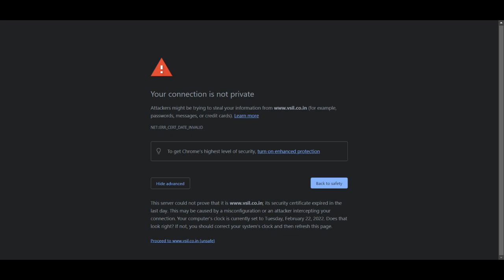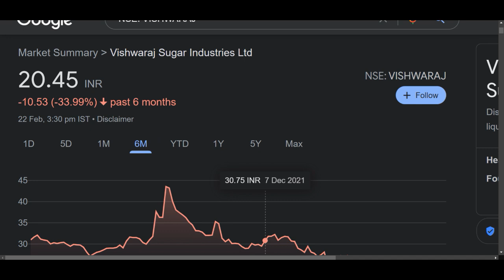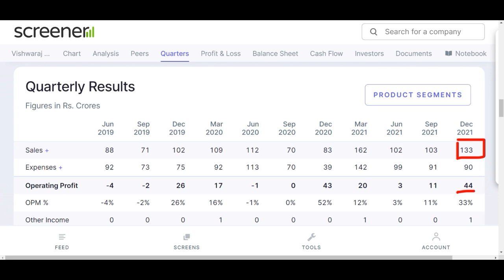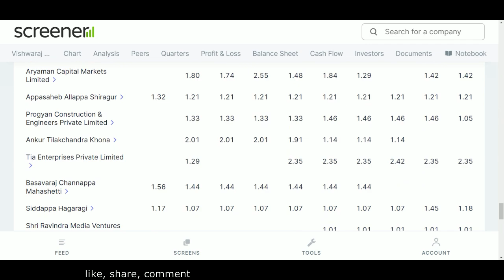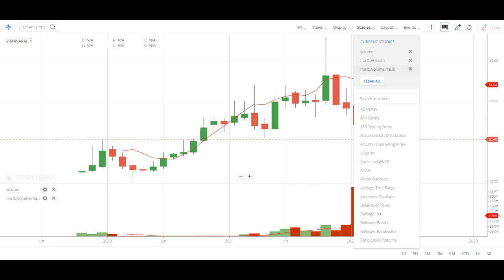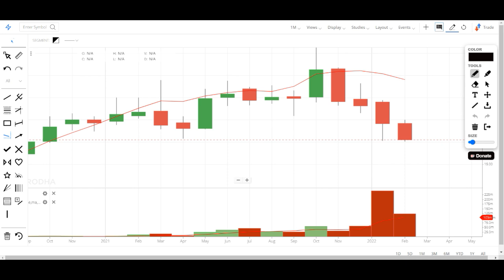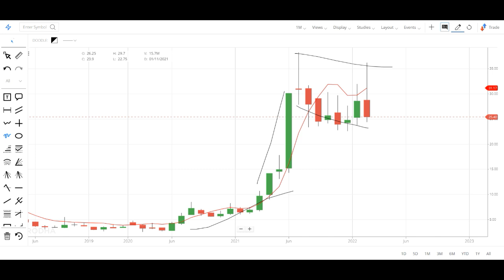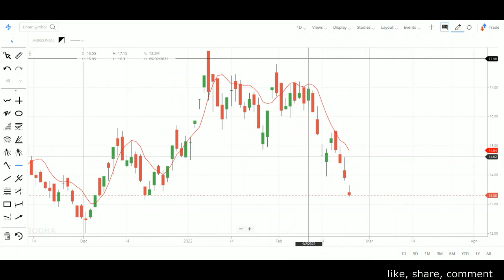Best Sugar Share to Buy Today For 2022 - Vishwaraj Sugar Industries Share News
VISHWARAJ SUGAR INDUSTRIES SHARE LATEST NEWS

Hey guys today in this video I am going to discuss the penny stock of VISHWARAJ SUGAR. Today market was very volatile in the first half it was in down trend and in the second half it just change the game. People are saying to buy this stock but in my opinion There is no sense in buying this stock because this stock is showing a continuous down trend. If it make a range then you can consider it but currently I do not think that you should go for it. Currently it is trading at Rs 21.7 in the stock market. Below I have share some details regarding VISHWARAJ SUGAR share and its company which you guys can check it also and please ad your own research before investing in the stock market or VISHWARAJ SUGAR share.

About VISHWARAJ SUGAR

Vishwaraj Sugar Industries Ltd., incorporated in the year 1995, is a Small Cap company (having a market cap of Rs 404.67 Crore) operating in Sugar sector.
Vishwaraj Sugar Industries Ltd. key Products/Revenue Segments include Sugar and Other Operating Revenue for the year ending 31-Mar-2021.
For the quarter ended 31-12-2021, the company has reported a Standalone Total Income of Rs 134.17 Crore, up 30.63 % from last quarter Total Income of Rs 102.72 Crore and up 62.06 % from last year same quarter Total Income of Rs 82.79 Crore. Company has reported net profit after tax of Rs 29.44 Crore in latest quarter.

VISHWARAJ SUGAR INDUSTRIES Share Price Today:

VISHWARAJ SUGAR INDUSTRIES last traded price had surged 5.9% to Rs 21.7 on the BSE. On the NSE, VISHWARAJ SUGAR INDUSTRIES last traded price had surged 5.1% to Rs 21.6. The total volume of shares traded was 5.5 m.
Over the last 30 days, the VISHWARAJ SUGAR INDUSTRIES share price is down 6.3%. And over the last one year, VISHWARAJ SUGAR INDUSTRIES share price is down 22.9%.
The current market capitalisation of VISHWARAJ SUGAR INDUSTRIES stands at Rs 4,074.83 m.

Address : Bellad Bagewadi,Taluka Hukkeri, Bengaluru, Karnataka-591305

TY :)